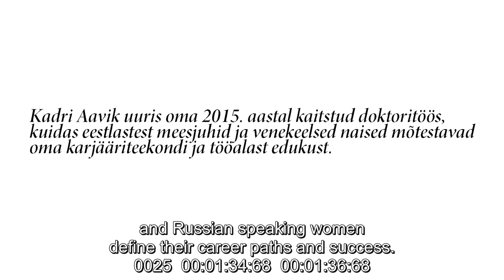Kadri Aavik - Gaps in the Estonian Job Market?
Estonia has some of the biggest gender and ethnic gaps in the job market in Europe. The most successful group has become ethnic Estonian men, the worst position is held by Russian-speaking women. Kadri Aavik, a lecturer of sociology at Tallinn University School of Governance, Law and Society, asks how these groups see their own position and success in today’s job market.